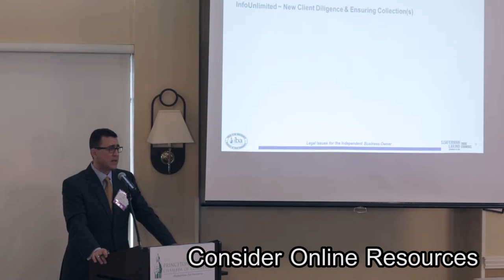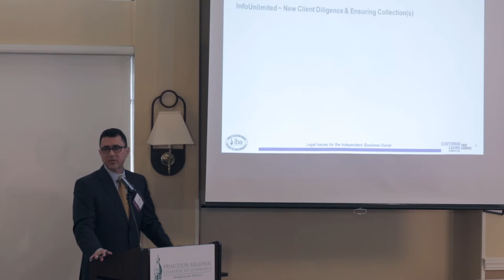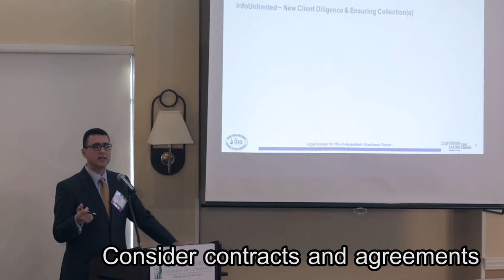"Independent Business Legal Challenges" - Robert E. Lytle (Mitigating Risk)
Szaferman Lakind Partner, Executive Committee member, Robert E. Lytle, Esq., participates in breakfast workshop with business leaders of the Princeton Regional Chamber of Commerce at the Nassau Club of Princeton.